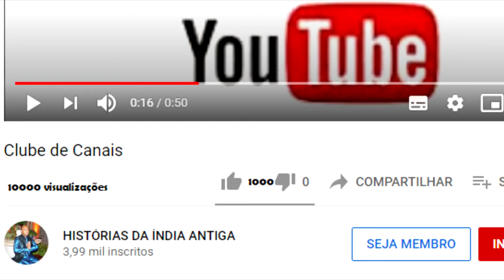RAVANA VAI SE ENCONTRAR COM BALI PARA PEDIR AJUDA